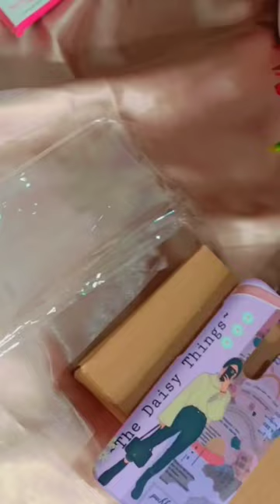what I ordered vs what I got from zapvi 😁👌/ zapvi mobile cover